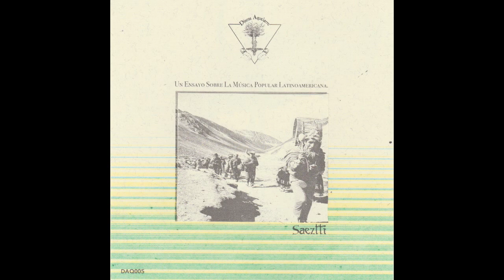Saeztti - Vallecito [ Discos Aquelarre 005 ]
Saeztti presents An Essay on Latin American Popular Music, a sound study of the roots of music and culture.
Presents then re-adaptations of guitars from Ayacucho-Peru, refreshing and Latin Americanizing non-native rhythms.
Findings during the composition process also comtemplate rare recordings of contemporary Peruvian Poetry that were also processed in this work, such as the sound extract of a writing by Enrique Verastegui.